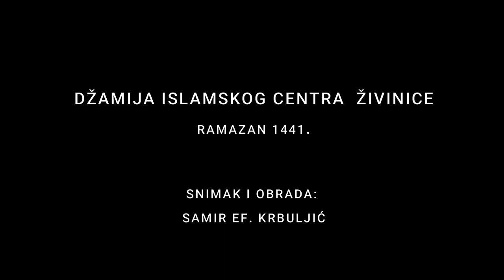Amel ef. Mukinović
Porodica u Islamu